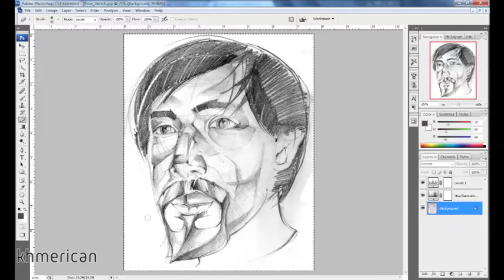Ritchie Kong: How Khmericans 'can influence the world'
Cambodian-American artist Ritchie Kong draws on street art, typography and traditional Khmer imagery to create multimedia works that blend American and Khmer culture.

He talks about where he finds inspiration, how his art has developed and why graffiti will always be a part of his work.